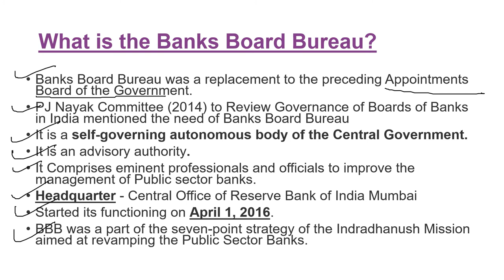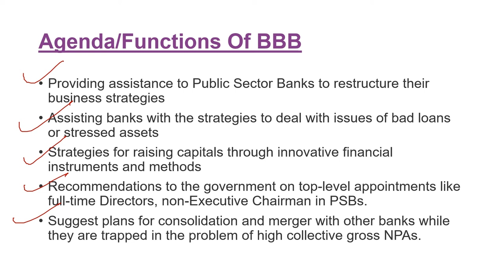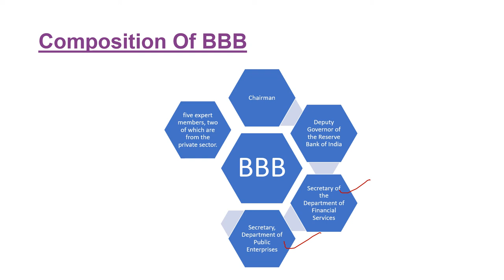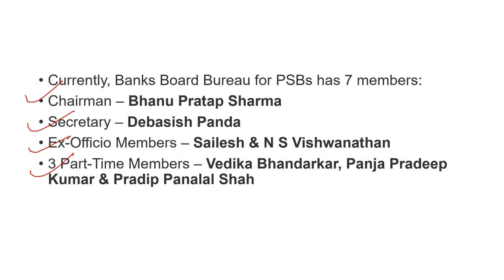Banks Board Bureau in Hindi